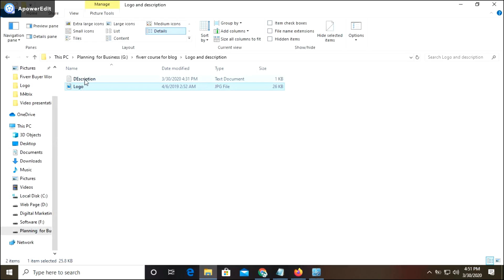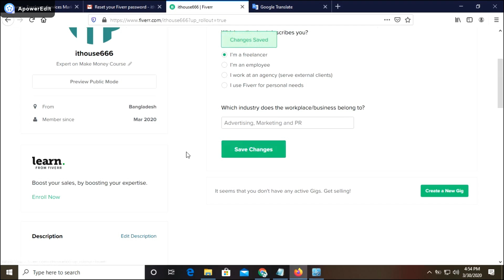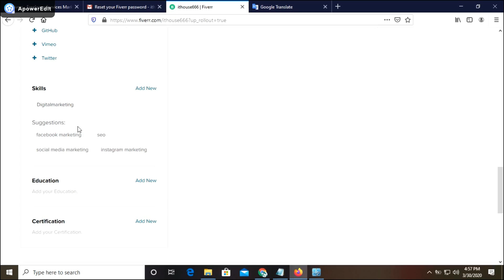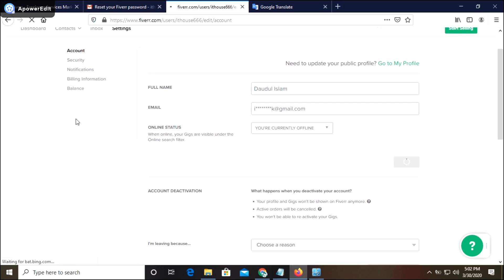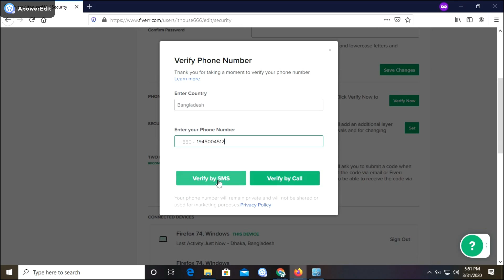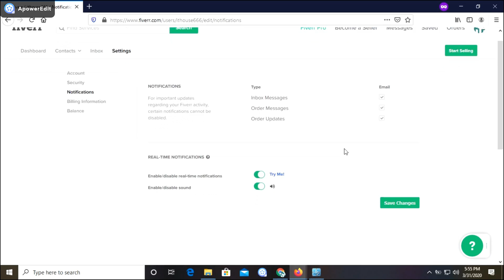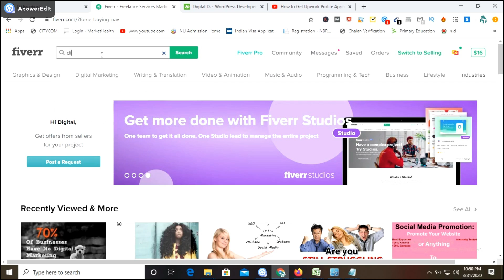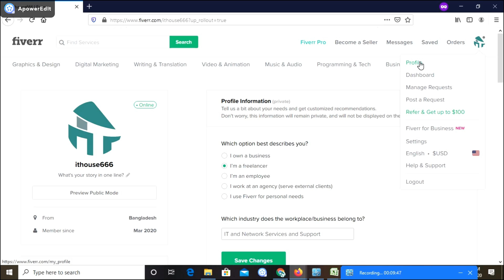Fiverr Open and account Settings bangla tutorial Lesson 6 [2022]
Our Profile link

Step by step instructions to Set up Fiverr Profile

At the point when you join on Fiverr, you are a purchaser of course. There are a few stages that you need to follow for transforming your purchaser account into a dealer account.

Follow the beneath steps to set up an expert dealer profile on Fiverr:

Stage 1
When your record is actuated, you'll be coordinated to the landing page of Fiverr.

Stage 2
Click the Become a Seller button on the upper appropriate for turning into a merchant on Fiverr. It will open the dealer's page.

Stage 3
Click the Become a Seller button in the page.

Stage 4
In this image, you can see the means that you'll need to perform for turning into a dealer on Fiverr. Click the Continue button.

Stage 5
Peruse the do's and don'ts here and click the Continue button.

Stage 6
Presently, read with regards to the Fiverr arrangements here and click the Continue button once more.

Stage 7
Subsequent to finishing the initial step, click the Continue button to begin making your dealer profile.